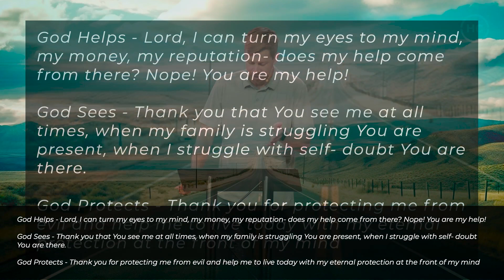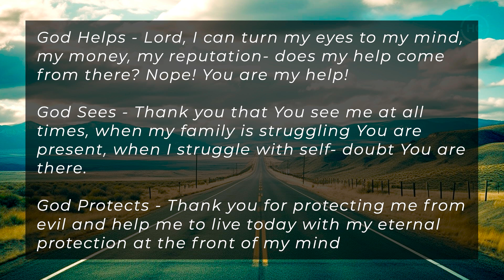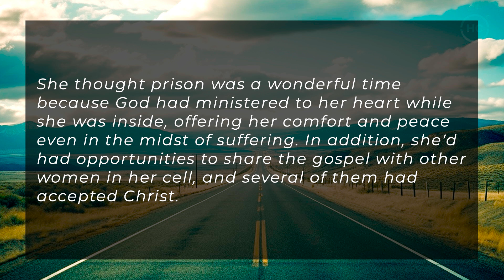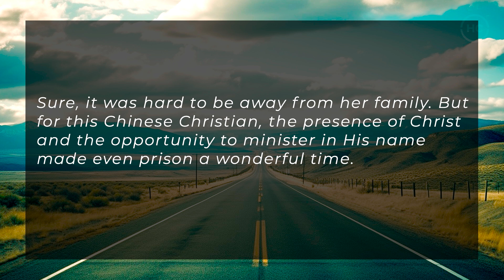Hope For The Journey | Psalm 121 | Derek Davidson